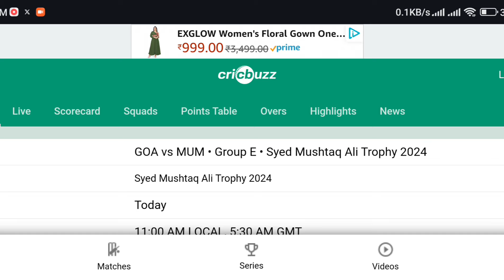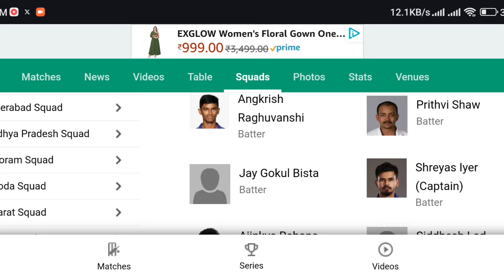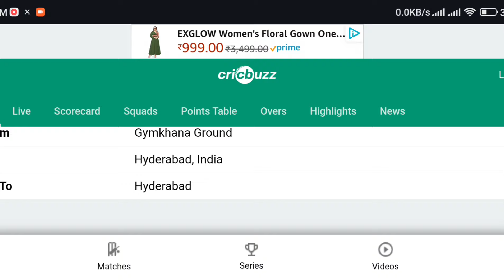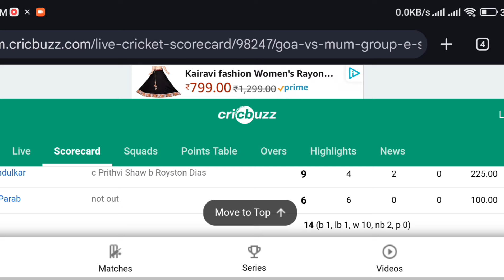Shreyas Iyer batting in Syed Mushtaq Ali Trophy 2024